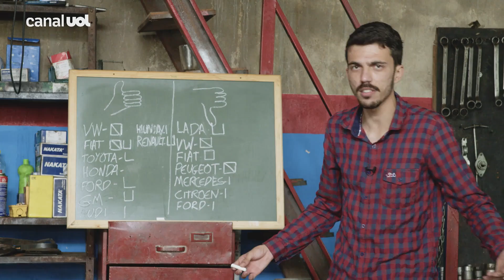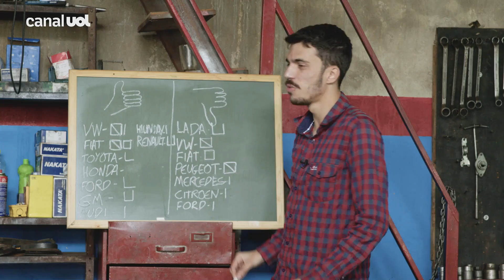Fiat Uno: donos contam como foram salvos ou caíram em furadas pelo carrinho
O Fiat Uno é um dos carros usados mais importantes da história. O quinto episódio do Cheio de Graxa conta as divertidas histórias de proprietários do popular carrinho, que já foram salvos - e também entraram em frias por causa dele.
Dona do 'Chuchumóvel', Renata é proprietária de um Uno há 10 anos e já passou por algumas situações inusitadas com seu carro, comprado pelo marido quando ainda apenas namoravam. Em uma delas, a presença surpresa em um casamento em outra cidade terminou em um reboque.
"A carona que foi comigo na ida não quis voltar, não sei o motivo", brincou.
Também dono de um Uno, o chaveiro Vanicio trabalha no resgate de proprietários de diversos veículos e conta com o valente carrinho para auxilia-lo - até mesmo quando entrou e partiu com outro carro idêntico por engano.
Gravado em uma oficina mecânica, o programa Cheio de Graxa trará semanalmente entusiastas e profissionais do mundo automotivo para um bate-papo descontraído e cheio de histórias curiosas.
Ele faz parte da nova programação de vídeos do UOL Carros no canal UOL e no YouTube, que contará com atrações semanais e inéditas. De forma divertida, elas destacam o lado comportamental de quem curte o universo automotivo.